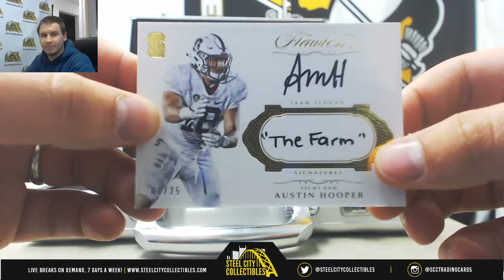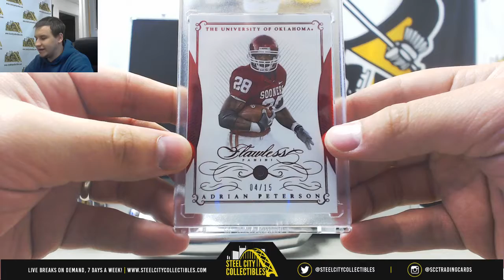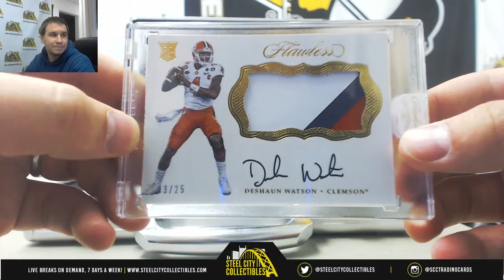Mark-(1) 2017 Panini Flawless CFB Live Break